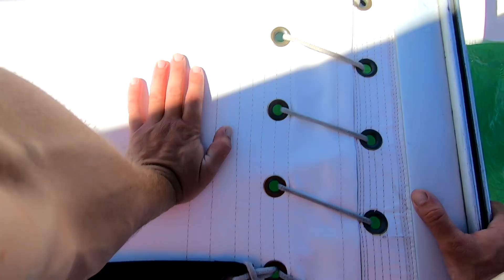Navigating a tight passage and a BIG announcement and I do mean big! Including some Hobie Cat fun!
Out for the sail on my catamaran and chatting about what my future plans are while describing the basics of sailing.